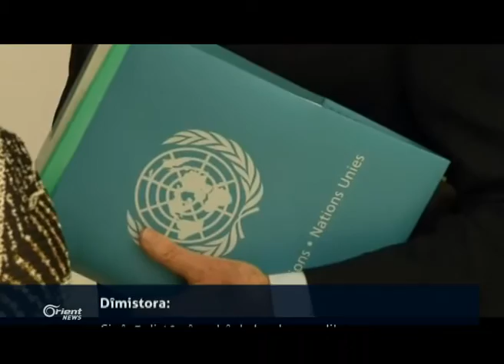Şandeyeke navnetewî pêlebilind serdana herêmê Kurdistanê dike